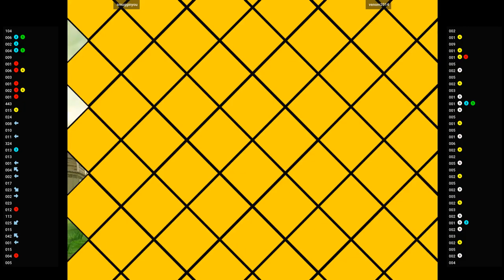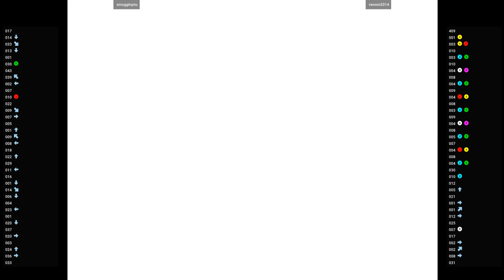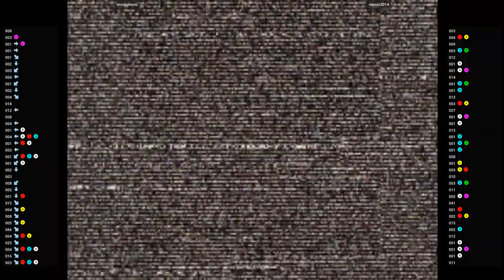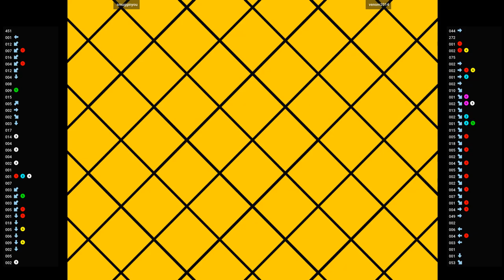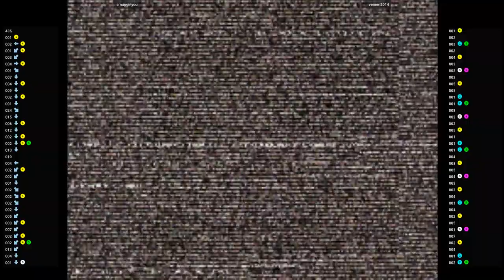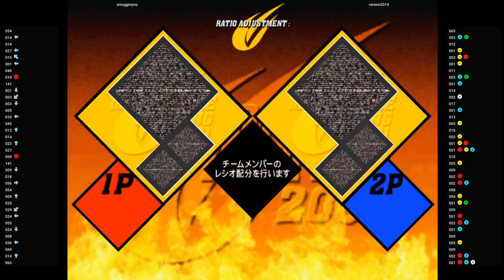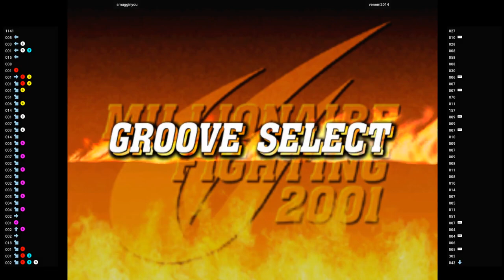CVS2 🕹 smugginyou VS venom2014